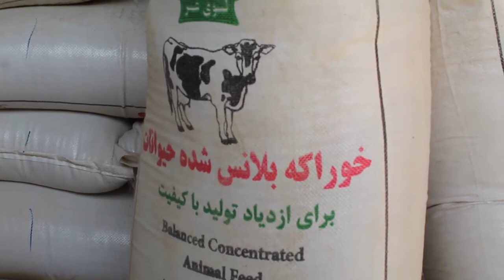ننګرهار کې د دوه ميليونه او دوه سوه زره افغانيو په مالي لګښت ۱۷۵۰ مالدارانو سره د حيواني خوراکې مرست